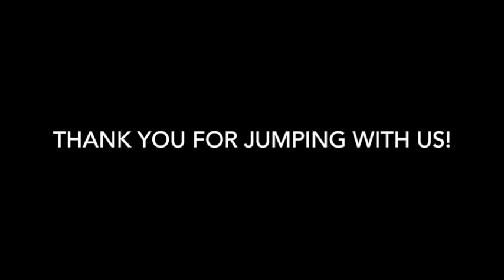Skydive Tennessee Shantia Anderson